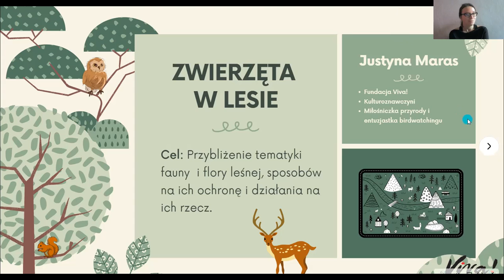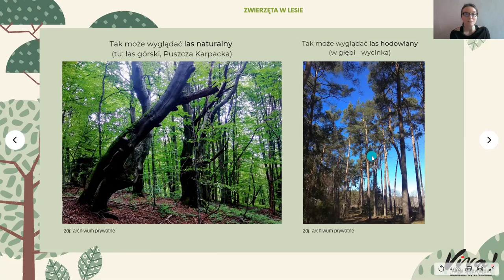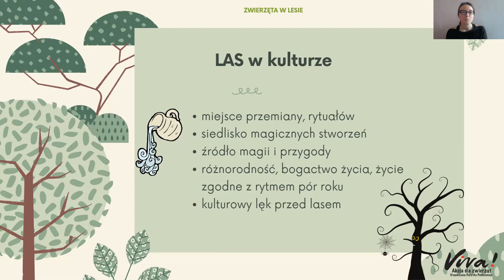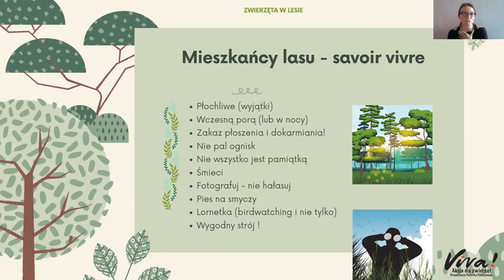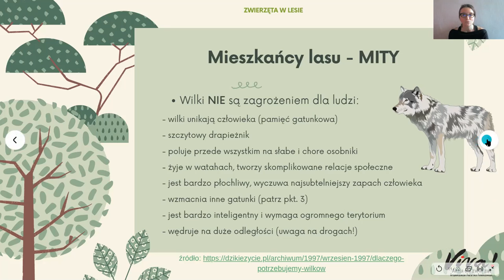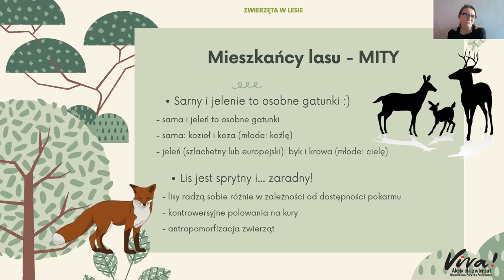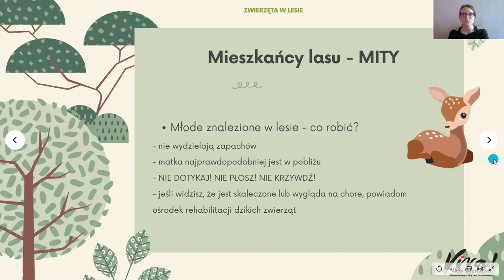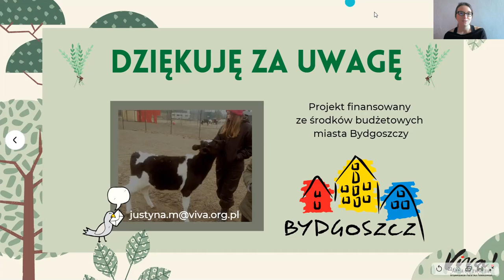Las i jego mieszkańcy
Zapraszamy na wykład Justyny , która opowie Wam o lesie i jego mieszkańcach 🌲🐿🦔🦌.
Zadanie jest finansowane ze środków budżetowych Miasta Bydgoszczy.